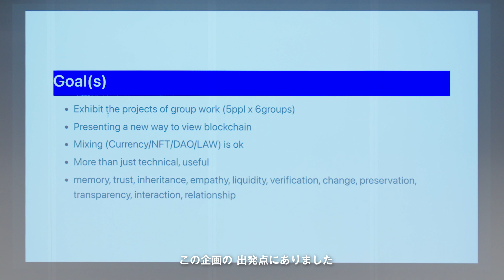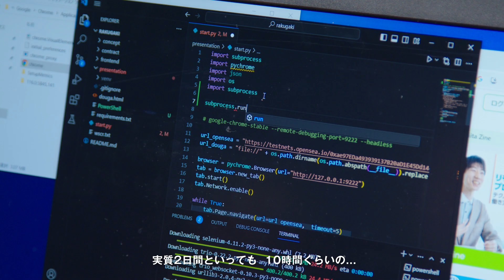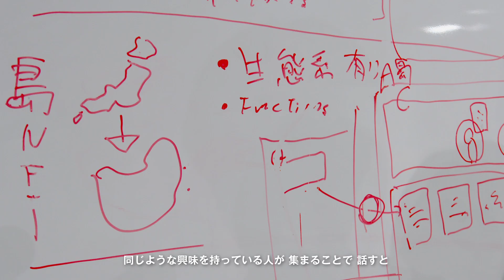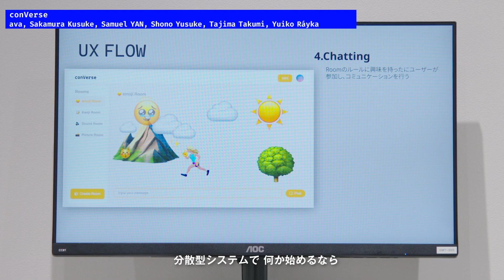Future Ideations Camp Vol.2｜setup()：ブロックチェーンで新しいルールをつくる／Making New Rules with Blockchains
2023年8月26日から8月30日の期間で開催された「Future Ideations Camp Vol.2｜setup()：ブロックチェーンで新しいルールをつくる」。CCBTコアプログラムの一つ「キャンプ」の第2回開催となる今回のテーマは、「ブロックチェーン」です。

本ムービーでは、参加者23名+講師16名で取り組んだ5日間の様子、タイトル「setup()」に込められた意図、さらには参加者による発見・今後の展望など、本プログラムを多角的に捉えて紹介しています🔍

CCBTで実験される、共創による「ブロックチェーンで新しいルールをつくる」試みの全貌を、ぜひご覧ください👀🔥

【開催概要】
「Future Ideations Camp Vol.2｜setup()：ブロックチェーンで新しいルールをつくる」
キャンプ会期：2023年8月26日（土）〜8月30日（水）
成果展示会期：2023年8月31日（木）〜9月3日（日）
会場：シビック・クリエイティブ・ベース東京［CCBT］
主催：東京都、公益財団法人東京都歴史文化財団 アーツカウンシル東京 シビック・クリエイティブ・ベース東京［CCBT］

→5日間のカリキュラム、成果発表の詳細など

→開催レポート

⛓CCBTコアプログラム「キャンプ」とは
多様な人々が協働し、アートとデジタルテクノロジーによる創作活動を行う短期集中ワークショップです。選考を経た20名程度が、開催毎に設定された課題について学ぶほか、グループワークを通じた協働制作により、クリエイティブなアプローチで社会課題に取り組み、未来に向けた新たな提案を創造することを目指します。また、期間中に開催されるトークやレクチャーの一部を一般公開するほか、会期終了後には成果展示を行います。

【映像制作】
ディレクター・撮影・編集：播本和宜
シビック・クリエイティブ・ベース東京［CCBT］
〒150-0042 東京都渋谷区宇田川町3-1 渋谷東武ホテル地下2階